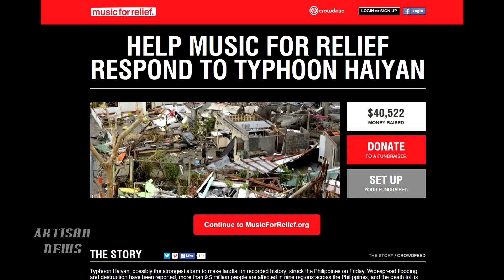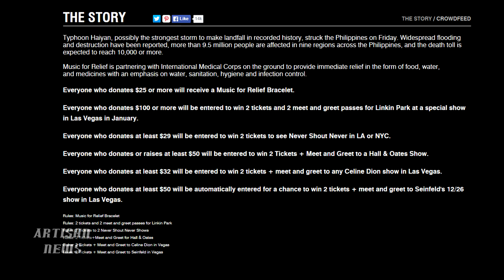LINKIN PARK RECRUIT THIRTY SECONDS TO MARS, NEVER SHOUT NEVER, ENRIQUE IGLESIAS FOR HAIYAN RELIEF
Mike Shinoda of Linkin Park is putting the call out to all musicians and celebrities with an audience to  help out Music For Relief and get funds to the Philippines after Typhoon Haiyan, and he details EXACTLY where the money is going.